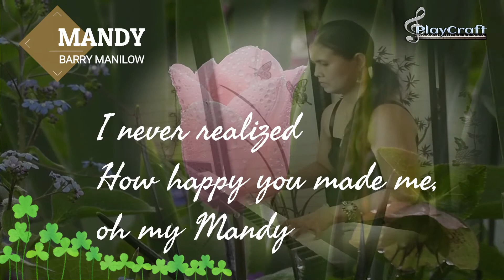"Mandy" -- Barry Manilow [PIANO Instrumental w/ Lyrics]